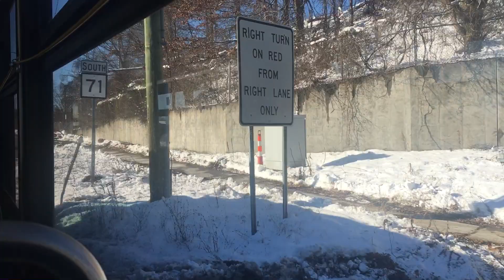Bus Ride | CTTransit #1715 on the 64W Westfarms Mall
First snow of 2022 in CT! Pretty nice seeing the snow fall in the early morning on Friday. Did a window POV of the bus ride so you guys could see Hartford & West Hartford covered in snow.

Vehicle Info:
Model: New Flyer Xcelsior XD40
Engine: Cummins L9
Transmission: Allison B400R
Year: 2017

ras